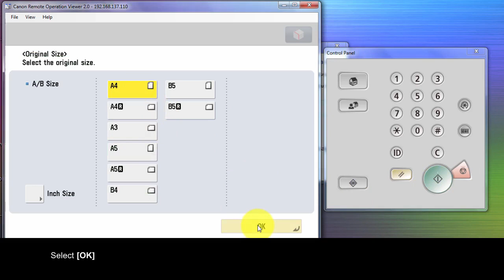Fax Fax to Oversea